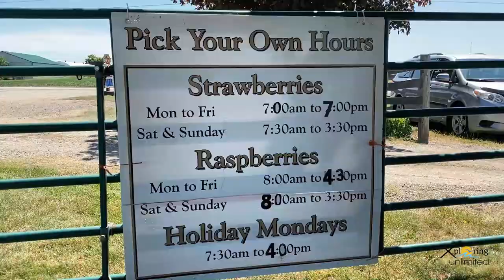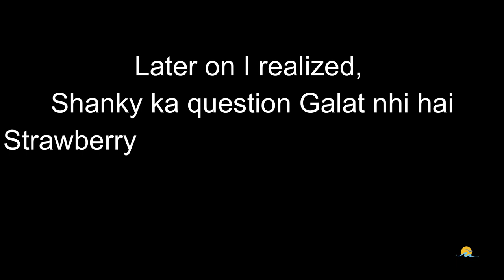Downey's Farm | Fresh Strawberries | Caledon | Brampton | Ontario-Canada | Vlog 12 | 1080p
This video is on Downey's Farm, where you can hand pick fresh strawberries, apple and raspberries. A day well spent with family and friends.

This 215 acre farm has been owned and operated by the Downey family since 1920. The farm is located on Heart Lake Road, North of Brampton, Ontario. ( Caledon)

For over 25 years, they have been Growing Fruit, Fun & Memories. They are committed to growing fresh fruit and vegetables using sustainable farming practices, and educating guests about agriculture while having lots of fun along the way. They work hard to bring your the best products and keep their business safe and enjoyable for all guests.

In 1987, they opened a roadside corn stand, where the 5 Downey children sold sweet corn so they could buy additional hockey equipment.

No Admission fee

Timings for Caledon location: 7 days a week 9 AM to 5 PM